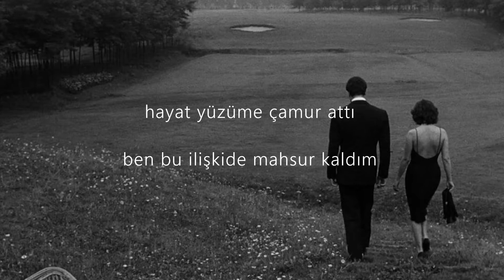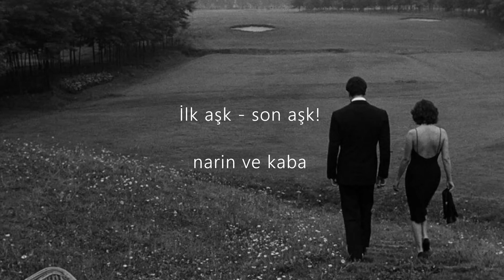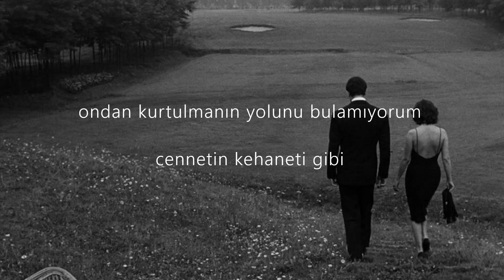Ирина Аллегрова & Слава - Первая Любовь - Любовь Последняя (Türkçe Çeviri)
Bazı şarkıları büyüdüğün zaman seversin, bu da o şarkılardan birisi...🖤 diğer şarkılarıma da göz atmayı unutmayın :)❤

Sözleri;
Жизнь в лицо кидалась грязью. Я, запутанная связью.
Перед Богом страх уже не сдерживал,
Ангел не ругал, но не поддерживал. Ангел не ругал!
Зря удерживать не стала, гордость женская взыграла,
Отпустила и разлука в дом вошла.
Ты - моя любовь последняя была. Ты - моя любовь!
Хочешь - пойми... Сможешь - прости...
Первая любовь - любовь последняя!
Нежная и пошлая, а теперь лишь - прошлое.
Только! От её мне не найти спасения,
Как небес пророчество, гордость и терпение,
Пропасть в одиночество - совпадение...
Кто сказал, что время лечит, но день ото дня не легче -
Протекает жизнь дождями горьких слез! Горьких слёз!
Первую любовь не приняла всерьез... Первую любовь!